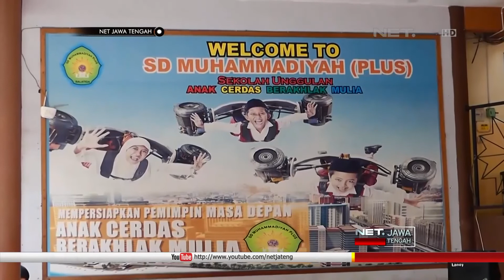NET JATENG - BONEKA BOTOL BEKAS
Belajar bisa menggunakan media apa saja, termasuk dari sampah. Seperti yang diterapkan oleh SD Muhammadiyah plus kota Salatiga, Jawa Tengah. Program fun learning yang diterapkan di sini mengajak anak-anak memanfaatkan aneka sampah untuk dijadikan mainan. Kali ini anak-anak akan mengubah botol minuman bekas untuk dijadikan prakarya yang unik yaitu boneka jari.